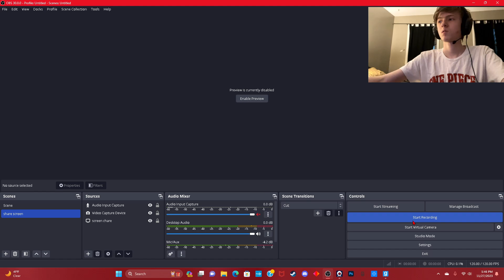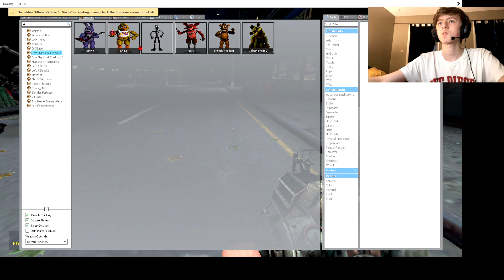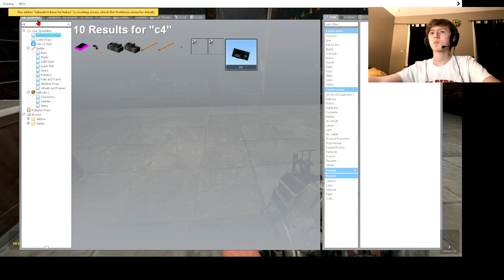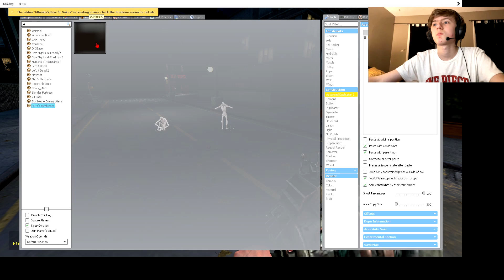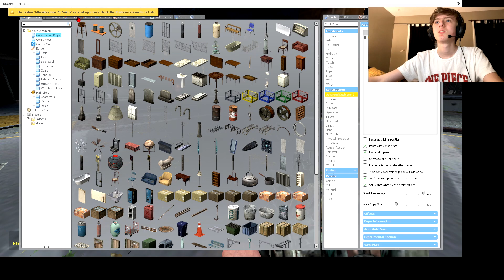Garry's Mod but with Fnaf and Scp - 096